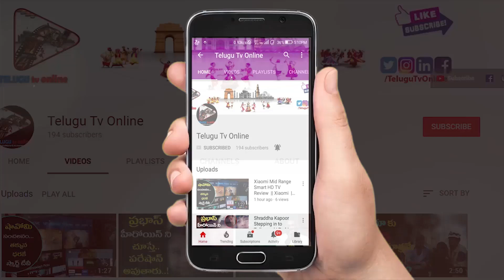Daily Take 4 Liters of Water with this Tablet | Veeramachaneni Diet Plan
Daily Take 4 Liters of Water with this Tablet